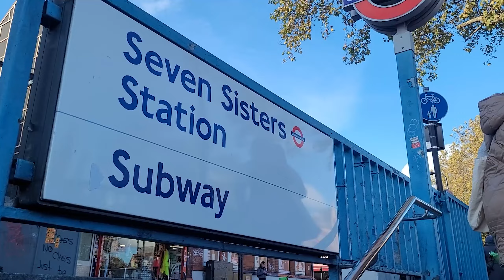[4K] 🇬🇧 Tottenham vs Chelsea | Reaction | Stadium Atmosphere | Light Show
In this video, I walk towards the Tottenham Hotspurs Stadium in London, England. The Tottenham Hotspurs vs Chelsea game on November 6th, 2023 was an action packed game. The reactions from both fan bases filled up the stadium with loud chants and cheers. I hope you enjoy the walk towards Hotspurs stadium, the pre game warmup, and stadium atmosphere against Chelsea FC.